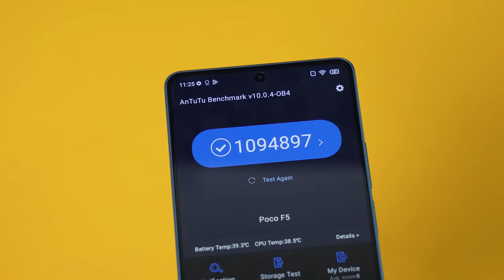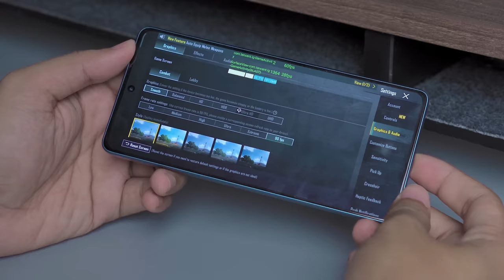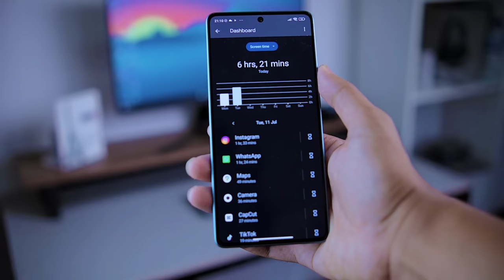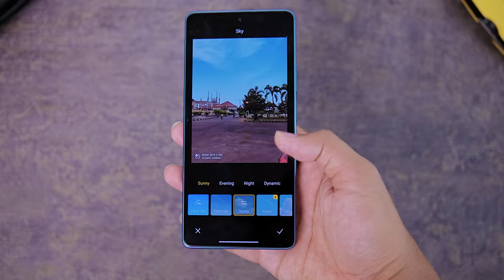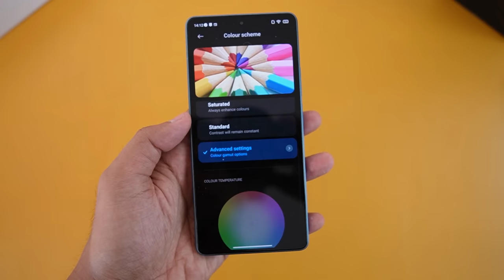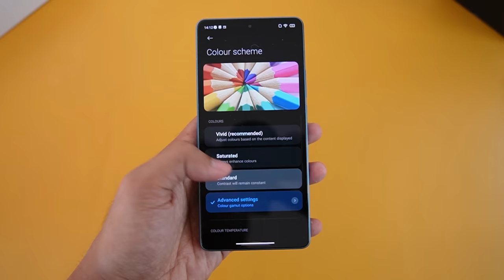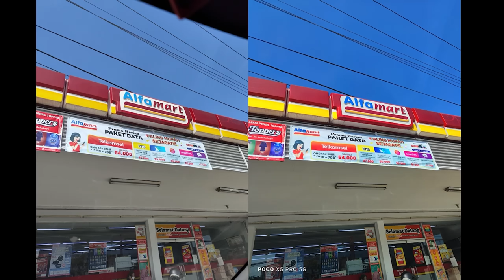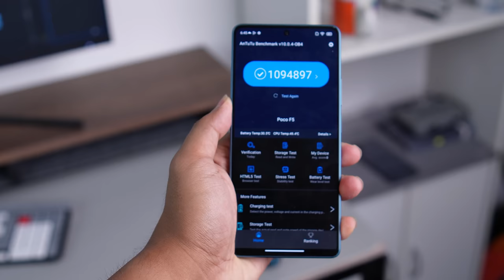PUAS GAK? REVIEW POCO F5 2 BULAN KEMUDIAN! (Setelah Update) 4K